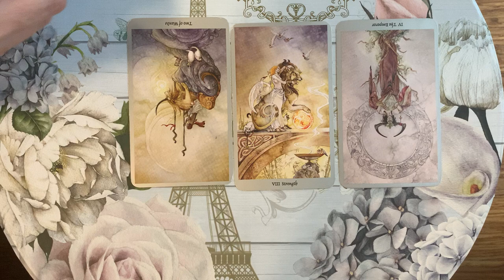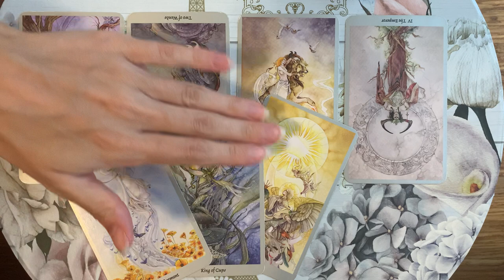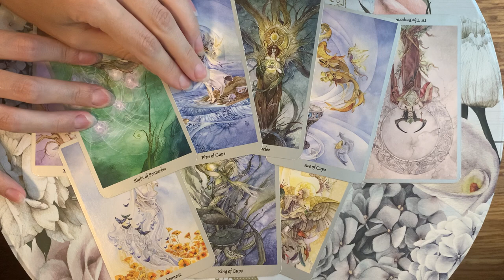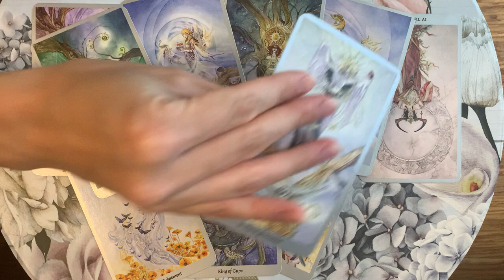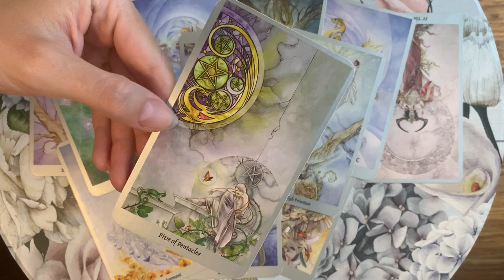GEMINI ✨ THIS IS ALL PART OF THE DIVINE PLAN ✨ TRUST IT AUGUST 2022 TAROT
✨AUGUST 2022 TAROT - THE DEEP READ